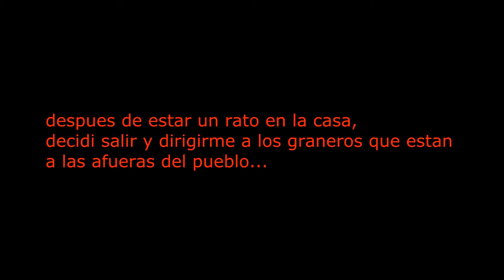day z gorka cap 3-escapando de gorka